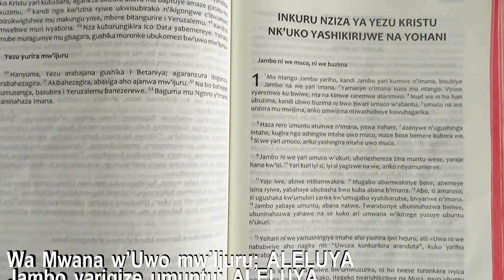Turakwishimira Mwana wa Mariya(Instrumental)